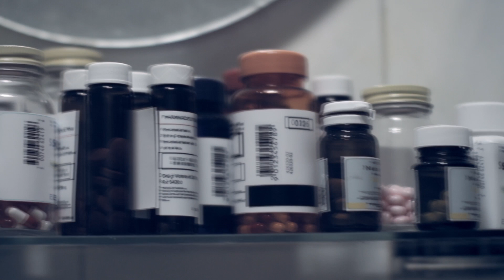廣告《牛樟芝 Never Lose Hope》公益影片完整版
生命如此脆弱。因此，牛樟芝透過充滿希望的故事，陪伴那些遭受打擊的人們，勇敢面對無可預期的疾病，度過那些晦暗沮喪的時刻。

牛樟芝點亮每個生命，療癒每個脆弱的心，提供最溫暖的幫助。

這段影片，期望救贖每個絕望的心靈、照亮每個無助的生命，讓他們了解，每個生命都值得被照顧、每個人都應該充滿希望，因為世界上仍有許多美好的事物值得努力，而你，並不孤獨！